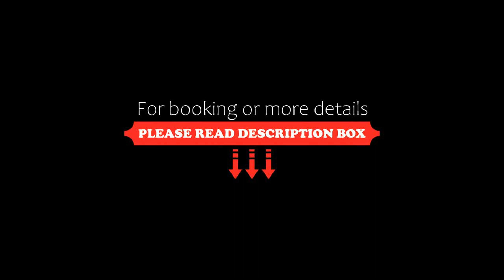Domki Luksusowe Eskada, Ustronie Morskie, Poland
About Property:
Domki Luksusowe Eskada, a property with free bikes, a garden and barbecue facilities, is located in Ustronie Morskie, 500 m from Sianozety Beach, 14 km from Town Hall, as well as 15 km from Kołobrzeg Railway Station. The accommodation features a spa bath and a sauna. There is a picnic area and guests can make use of free WiFi and free private parking.
The apartment provides guests with a terrace, garden views, a seating area, satelli...
Property Type: Hotel
Address: Ul. Ogrodowa 2 (wjazd od Bogusława XIV), 78-111 Ustronie Morskie, Poland
Searching For
1. Domki Luksusowe Eskada - Ustronie Morskie - Poland
2. Domki Luksusowe Eskada - Ustronie Morskie - Poland Address
3. Domki Luksusowe Eskada - Ustronie Morskie - Poland Rooms
4. Domki Luksusowe Eskada - Ustronie Morskie - Poland Amenities
5. Domki Luksusowe Eskada - Ustronie Morskie - Poland Offers and Deals
Audio Credit:
Track Title: Reasons To Hope
Artist: Reed Mathis